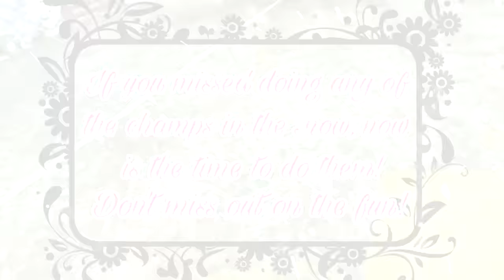ATTACK OF THE SHIRES Firgrove Champ Star Stable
♡ Replies to the most common questions  ♡

100% Proud Swedish!

♡ Where is your new account & is it SR?
On Air Star & yes! I know that people will find out the full name, but for now it will be private. I just wanted to have an account where I can pretend to be a regular, non YouTuber player for a while.

♡ Can you make an account on my server?
I already have way too many accounts & I don't have time to use them all.

♡ How many horses do you have?
I did the All My Horses vid for 2015 but have bought more since then!

♡ What is the fastest horse in SSO?
They change the speed of the horses all the time, that's why I can't make any more proof videos. If I would make one, it could have changed the day after. If you want to know what breed is the fastest without testing, look at what top racers use. If they all use one breed, that's the fastest. If they use different breeds, they are all the same speed.

♡ Do you know any codes?
Everytime there's a new code I always post it in my latest videos comment section. You can however see a ton of codes for clothes & items that never go out of use

♡ Can you win a champ with a lvl 1 horse?
Yes. If you're low level, skilled or lucky. I have a video of me winning a champ with a lvl 1 horse

♡ How do you get so much Star Coins?
There's only one way of getting a lot of SC - You buy it. There is no such thing as working SC cheat or hacks that will not get you banned.

♡ Why do you have so many accounts & how so you create more?
Becuse I love to play SSO & at top level you don't have any quests, so I make more accounts because I love to level & it's always fun to see how fast you can do it. Getting to meet people from all over the world is so much fun! Anyone can create another account if you have another email.

♡ How do I move my character to Sweden (Air Star)?
Only SSO Support can move your character across regions & I have only seen them do it for GMs & people who they think are important. I have never asked them to move me, simply because I don't like to move my toons around. If I want an account on a specific server, I create one there.

♡ Can I be a RadioaCtiv3 GirL?
Everyone who likes me & my videos are called RadiaoCtiv3 GirlS, so if you do, you already are!

♡ Can we meet?
Too many people ask this for me to be able to do this, sadly. I do however sometimes do random stampedes!

♡ Can you do Let's Plays?
I already have! I have actually done pretty much all videos you can ask for.

♡ Can I be your friend?
I always send friend invites to people I see are true friends to me, but I never accept friend requests. I friend people who always greet me when we see eachoter ingame or in global & who are always nice & speak to me like a friend. Please never send me friend requests, even just if it's to check if "I'm just online". I have become friends with people just after speaking with them in letters. If you send a letter & want me to reply, always make sure there's space in your mailbox & never send more then one at the time! this one